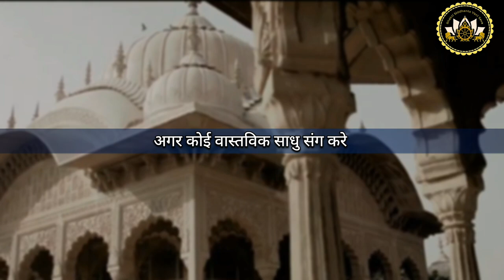वास्तविक साधु संग न होने से भगवान पर भरोसा कैसे हो🤔